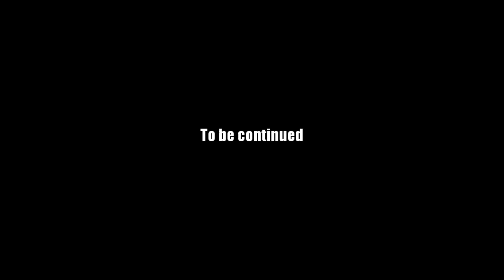AQ Worlds "Mount Doom Skull" Intro Scene